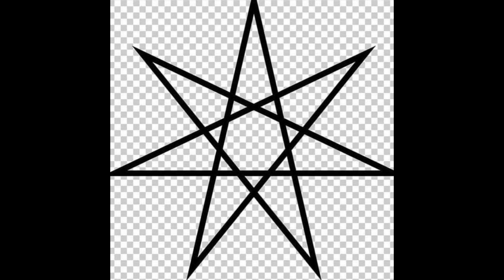silverstatic - Temple of Nephilim (Full Story)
Full: Extended upgrade version
(Dance/Trance edit)

Dark × MNML × Tribal